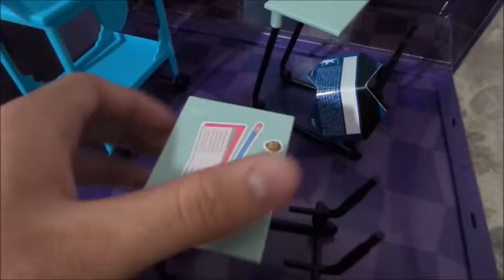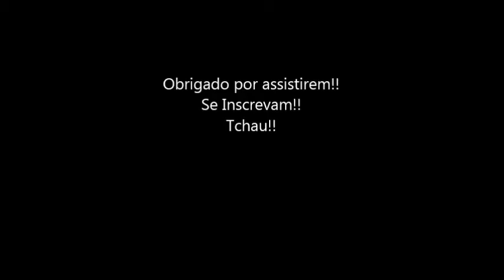Review Monster High Playset School Escola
Review do Playset da Escola que adquiri em uma troca. Apesar de estar incompleto compensou muito pois o playset é lindo.